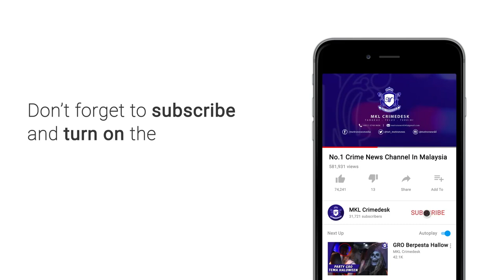OPS Samseng Jalanan Pantai Klebang Melaka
Hasil risikan dan pemantauan di lokasi dapati beberapa kumpulan penunggang motosikal aktif menunggang secara melulu dan merbahaya di Jalan Pantai Klebang dengan aksi membongkokkan badan, mengangkat tayar hadapan dan bersaing sesama sendiri.

Pada jam lebih kurang 2 pagi, tangkapan telah dilakukan kerana menunggang secara melulu dan merbahaya.

Semasa tangkapan dilakukan, tiba-tiba sekumpulan penunggang motosikal lebih kurang 30 orang datang menghampiri dan mengepung Insp Syafiq dan Kpl Sani di Jalan Pantai Klebang.

Salah seorang daripada kumpulan tersebut menuduh Kpl Sani telah menyebabkan rakannya terlibat dalam kemalangan walaupun sebenarnya Kpl Sani tidak terlibat dalam kemalangan tersebut.

Kesemua saspek telah merusuh dan bertindak menolak dan menumbuk Insp Syafiq dan Kpl Sani.

Sebaik sahaja bantuan anggota sampai di lokasi, tangkapan berjaya dilakukan kepada kumpulan perusuh.

Seramai 8 suspek berjaya ditangkap bawah seksyen 147 KK dan 186 KK kerana merusuh dan menghalang penjawat awam menjalankan tugas.

Kpl Sani mendapat cedera di jari manis tangan kiri dipercayai patah semasa mempertahankan diri dan Rawatan lanjut sedang dijalankan di Hospital Melaka.